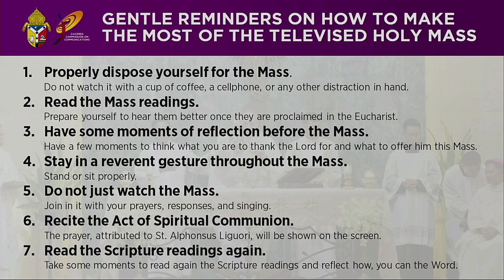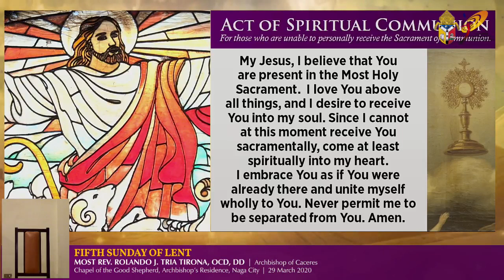LIVE | SUNDAY MASS (March 29, 2020 | 5:00pm)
LIVE | SUNDAY MASS

Chapel of Good Shepherd
Archbishop's Residence, Elias Angeles St., Naga City

Most Rev. Rolando J. Tria Tirona, OCD, DD
Metropolitan Archbishop of Caceres
Presider and Preacher